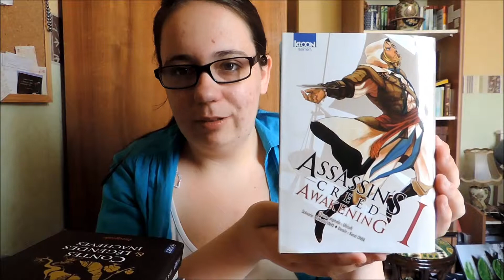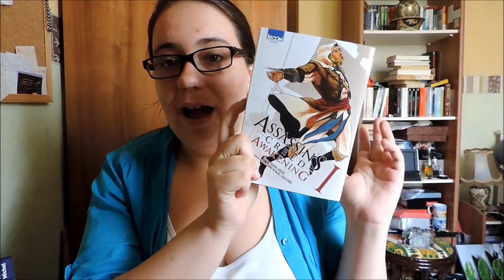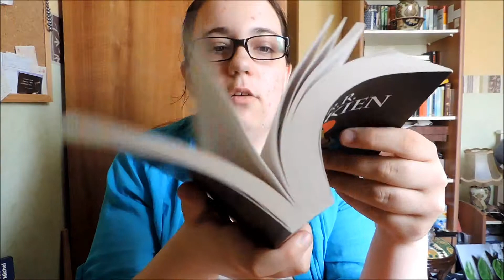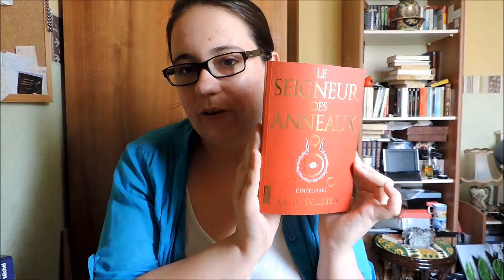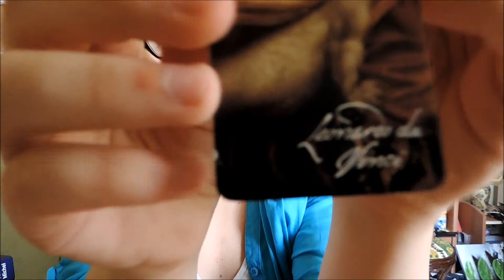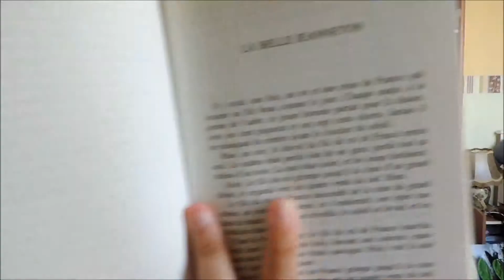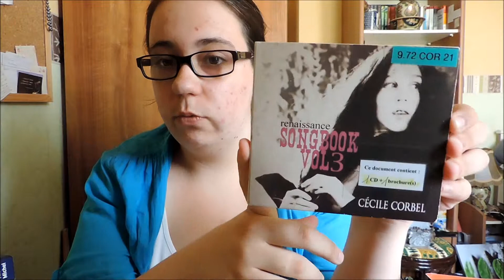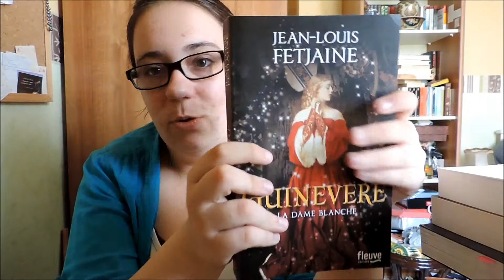Les lectures de Dégel N°23 (Juin 2014)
Mon pseudo sur Livraddict : Livres-et-fantasie

L'aticle écrit